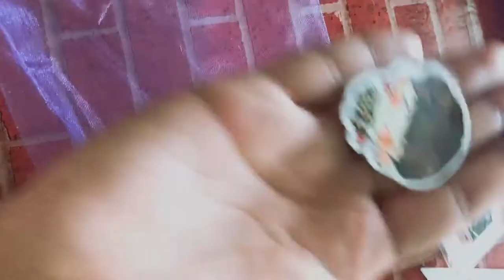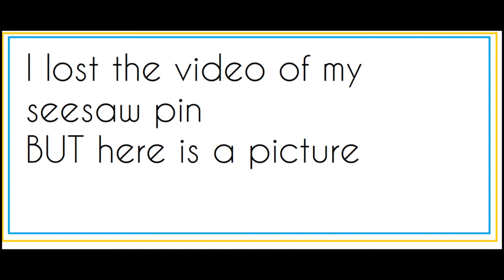[UNBOXING] Enamel Pins BTS {Banana Milk-- Jin´s gift & Seesaw}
--BTS Enamel Pins: (INSTAGRAM)---
@bananamilkpins Banana Milk

Also check my BTS account